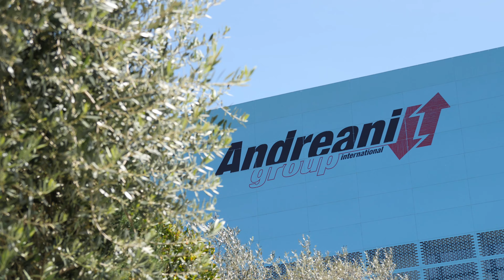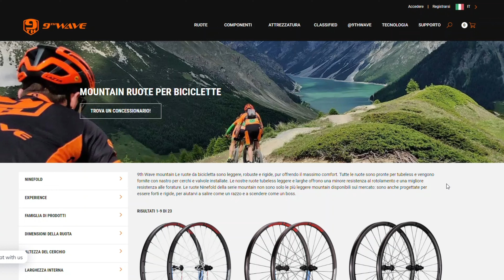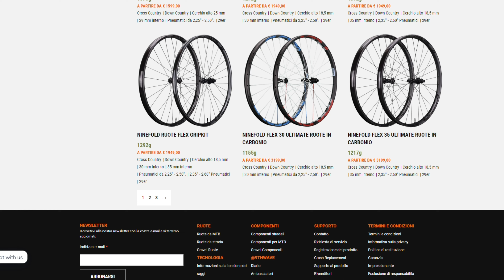9TH WAVE LE RUOTE IN CARBONIO DI HENRIQUE AVANCINI VOGLIONO CONQUISTARE L’ITALIA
9th Wave è un'azienda olandese che produce ruote in carbonio con caratteristiche molto interessanti, noi le conosciamo soprattutto perché sono le ruote che Henrique Avancini e il Team Caloi Racing, ma è un’azienda che non segue la strada battuta, ma ricerca l’innovazione e non a caso in gamma ha ruote leggerissime con raggi in tessuto Dyneema, ma anche ruote XC con canale interno da 35 mm e profilo bassissimo.
La gamma 9Th Wave comprende ruote con cerchi in composito che vanno dalla mountain bike utilizzo Cross Country, enduro ed Ebike, fino a gravel e strada.

Ce le spiegano @theAndreaniGroup e @SuperPiraz

Il catalogo mountain bike 9th Wave sposa ampiamente la filosofia del cerchio “wide”, largo, proponendo principalmente 2 linee di ruote, le Yarrow e le Flex.

Il top di gamma in assoluto è però la Yarrow SL Ultimate con raggi Berd in Dyneema. Un prodotto da soli 1002 grammi per coppia.